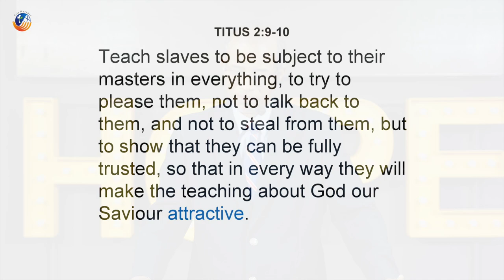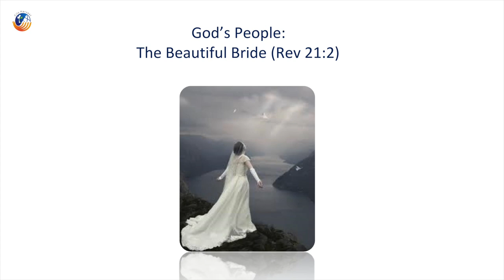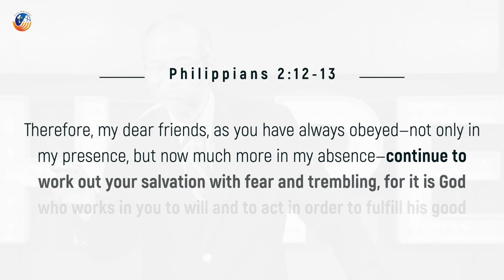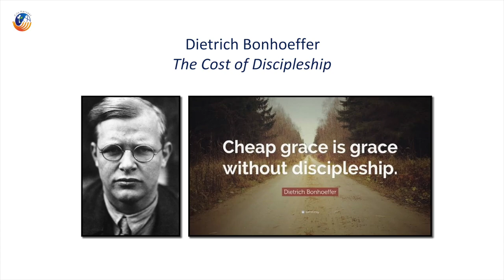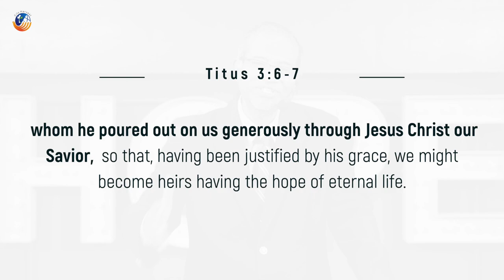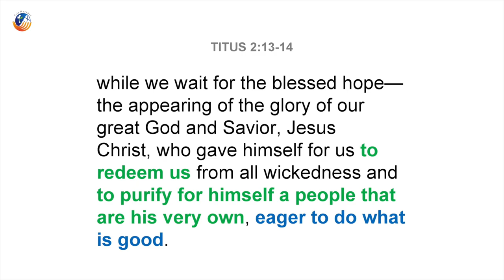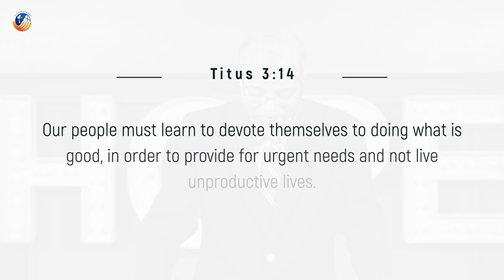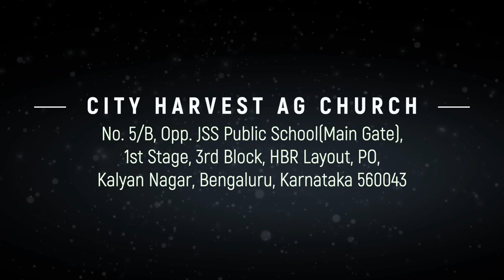THE BEAUTIFUL GOSPEL | Titus 2 | Jacob Cherian | SABC